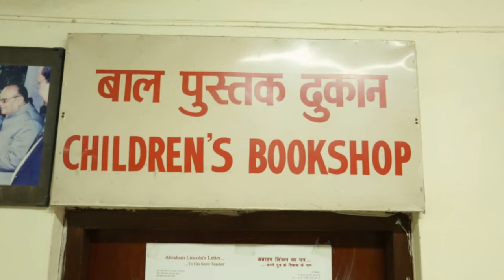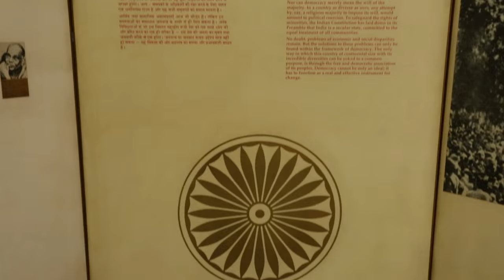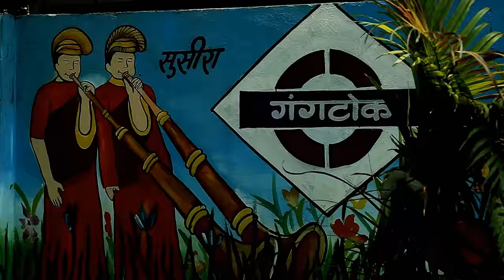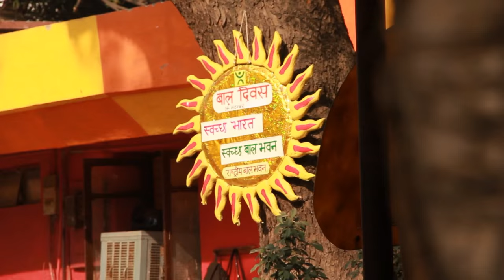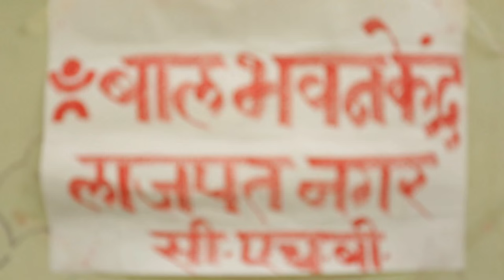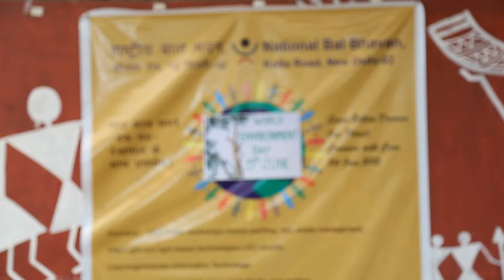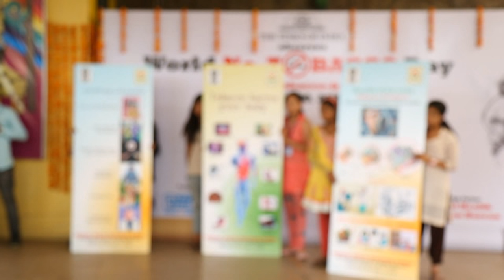'National Bal Bhavan - 'Enhancing creativity among children since 1956'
National Bal Bhavan : A unique institution for enhancing creative potential of children.

With 30 crore school-age children, India's future as a global knowledge leader by the mid-2020s, is secure only when we nurture the creativity and potential of every child. The Founder Father of National Bal Bhavan Shri Jawaharlal Nehru felt that the Bal Bhavan Movement is the best national option to ensure this. He felt that the formal education system left little scope for the overall development of the child’s personality. He envisioned National Bal Bhavan as a place which would fill this gap. Since 1956, Bal Bhavan have brought in children across gender class caste divides to nurture their curiosity and imagination, helping them to enjoy childhood and learn joyfully. The Bal Bhavan movement today continues to help children become future creative thinkers, designers, scientists, leaders, compassionate and responsible citizens who contribute to the society

OUR VISION
To let every child fully participate, contribute and strive towards a creative, humane, innovative and joyful world in all its wonder.

OUR MISSION
To provide opportunities that ignite curiosity and celebrate possibilities through immersive, dynamic experiences in visual arts, scientific activities and physical activities. To foster values that mould self-confident, holistic and responsible citizens of the world.

MAJOR ATTRACTIONS FOR VISITORS: Mini Train ( Bharat Darshan Ride), Mini Zoo, Fish Corner, Science Park, Funny Mirrors, Sanskriti Shilp Gram, Aircrafts -Ajeet & Gnat, Science Park, Wood Park, Multicoloured Swings, Museums - National Children Museum, Hamara Bharat, Surya Gallery, Gaurav Gatha, Traffic Park, Gymnasium, Skating Rink

REGULAR ACTIVITIES : Creative Art, Book Binding, Stitchery,Wood Work, Clay Work, Handicraft, Physical Education, Photography, Performing Arts – Dance (Kathak, Bharatnatyam, Folk Dance), Music( Folk & Classical), Sitar ,Science Activities : Computer,Aero Modeling, Astronomy, Environment and Inventor Club

MEMBERSHIP : Open to children between 5 yrs to 16 yrs ( Age as on 1st April of the year of admission). Annual Membership Fee : Rs 50 upto 12yrs, Rs 100 for 12- 16yrs age

Additional Facilities: Mekhla Jha Auditorium, Hostel , Open Air Auditorium.

WORKING HOURS : 9.00 AM to 5.30 AM ( TUE to SAT)

LOCATION: Kotla Road , New Delhi-110002